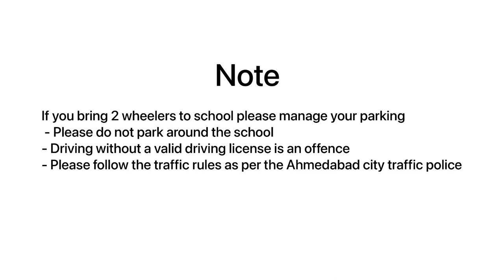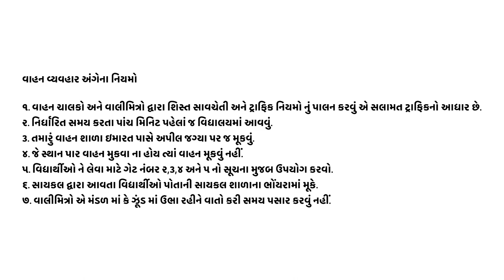Parking Advisory | Hebron School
Parking advisory for students and parents.